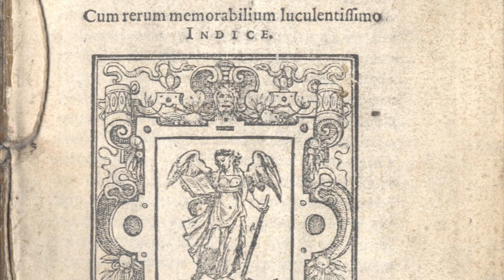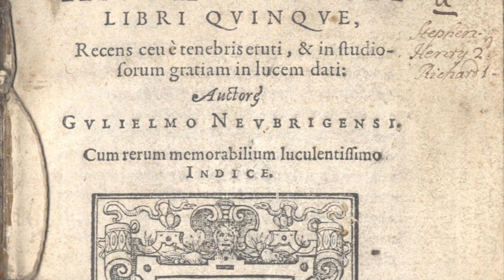Wimund: il vescovo-pirata che terrorizzò i mari del Nord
🔥 Acquista adesso 'La Stirpe delle Ossa': un romanzo di sangue e ferro affilato

La storia umana è piena di eroi, uomini e donne che si sono ritagliati un frammento di memoria collettiva grazie alle loro imprese, sia buone che cattive. Purtroppo, però, quelli che noi conosciamo, i protagonisti più famosi dei resoconti storici, sono sempre gli stessi. Nel mio piccolo, cerco di portare narrazioni, non dico inedite, ma poco conosciute di sicuro, per raccontare le vite di quei personaggi antichi, medievali e moderni che a malapena hanno una pagina wikipedia. Quest’oggi è il turno del leggendario Wimund, il vescovo pirata.

Wimund nacque in Inghilterra, di umili e oscure origini. Ricevette un’educazione monastica in un’abbazia, imparando a leggere e a scrivere, ma il suo temperamento ardente lo spinse presto a scalare i vertici della gerarchia religiosa (e militare). Assieme ad alcuni suoi fratelli fu mandato nell’isola di Man, nel mar d’Irlanda. Si trattava di una piccola missione per stabilire il primo vescovato cristiano su quella terra dominata dall’influenza scandinava, che faceva capo a un regno vero e proprio: il Regno delle Isole. Tale regno comprendeva l’isola di Man, le isole Ebridi, l’arcipelago del Firth of Clyde e, nel periodo di massima espansione, pure le Orcadi e le Shetland: frammenti di terre emerse in mezzo all’Oceano Atlantico e al Mare del Nord, percorse nell’Alto Medioevo dai cosiddetti vichinghi, e rivendicate nel tempo dalle più svariate autorità, come i sovrani di Norvegia, di Scozia, d’Inghilterra e Irlanda.

Come accadeva spesso, i “barbari nativi”, definiti così da William of Newburgh, si trovarono a dover partecipare all’organizzazione ecclesiastica cristiana, che imponeva loro di adeguarsi, di far nominare, appunto, un vescovo nella loro comunità; autorità importantissima che non poteva mancare neppure su un’isola così lontana da Roma. Solo che i modelli di riferimento, di quei barbari del nord, non tenevano molto in considerazione la conoscenza dottrinale, l’erudizione, o chissà quale altra caratteristica comune tra i chierici. Perciò le attenzioni di tutti si posarono proprio su Wimund, quel giovane monaco salpato dall’Inghilterra, eloquente, carismatico, ma soprattutto forte, alto, atletico. E’ così che viene descritto nel testo. Ed è per questo che fu scelto, così giovane, per fare il vescovo. Da coloro che noi chiamiamo vichinghi, non ci si aspetterebbe niente di diverso, no?

Lorenzo Manara è scrittore di libri storici e fantasy, autore del romanzo "La Stirpe delle Ossa". Se vuoi rivivere gli episodi più avventurosi, tratti da autentici manoscritti e cronache d’epoca, ascolta subito "Leggende Affilate": il nuovo podcast di Lorenzo Manara, tra imprese eroiche, grandi battaglie e antichi misteri. Una puntata ogni settimana, disponibile anche su Spotify e le migliori piattaforme di streaming.